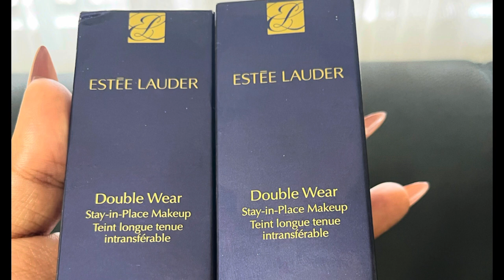VLOG|| New nails| Nanny drama😂| Making pickled cucumbers| Cleaning| Skincare restock starters